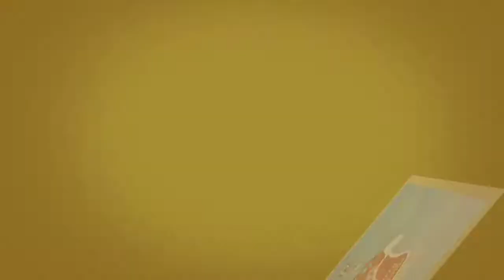Merry Christmas P5 B